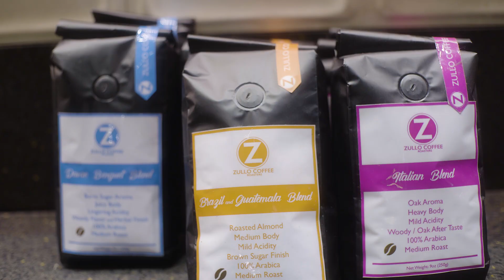Zullo Coffee Roasters Video Part 1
Because of the Pandemic We have made some changes mandated by law and for the safety of our customers and baristas we make it to the point that we follow health safety protocols of PH health department. We at Zullo Coffee Roasters wishes every body to stay safe and healthy every time let us fight Covid-19 and enjoy the best coffee and loaf breakfast combination at Zullo.

We at Zullo Coffee Roasters " We Are Coffee" and we have the best and delicious varieties of moist loaf.

Address ;Building B level 1 Tiendesitas Ortigas East Pasig City (C5)
Pasig